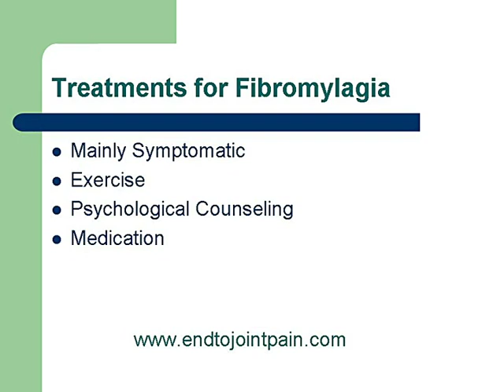Finger joint pain and thumb joint pain can end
Finger joint pain can be a thing of the past with the help of this amazing tested supplement. You will never have to suffer aching joints and sore joints again.